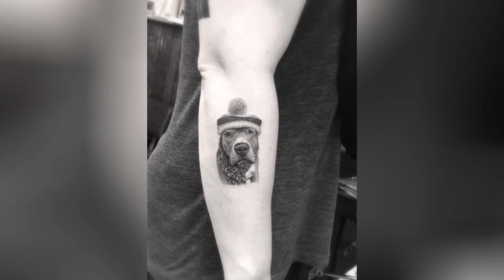40 Amazing Dog Tattoos For Dog Lovers !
If youre here that probably means you have a dog and therefore know how amazing these creatures are so wewontgo on and on about how dogs are indeed mans best friend and should be treated no differentlythan a full-fledgedfamily member. Theyre there for us in good times and in badloyal to a fault. Heres to our furry little friends, the love that they give and the ink that they inspire. Enjoy! This black and grey ink dachshund tattoo. Here we have a beautiful colorless dachshund tattoo that actually looks soft enough to cuddle. The dachshund was bred from hound dogs
0:00 - Intro
0:00:12 - Beagle Tattoo Design By Jakub Nowicz
0:00:21 - Maltese Tattoo Design By Doy
0:00:30 - Watercolor Dog Tattoo By Georgia Grey
0:00:39 - Sketch Style Dog Tattoos By Felipe Rodrigues Fe Rod
0:00:48 - Dog Tattoo Design By Grain
0:00:57 - Matching Dog Tattoos By Doy
0:01:06 - Terrier Tattoo Design By Hrochs
0:01:15 - Dog Tattoo By Melina Casteletto
0:01:24 - Dog With A Cap Tattoo By Brian Woo
0:01:33 - Cute Dog Tattoo By Felipe Rodrigues Fe Rod
0:01:42 - Beautiful Border Collie Tattoo Design By Tyler Malek
0:01:51 - Pomeranian Tattoo On Forearm By Brian Woo
0:02:00 - Minimalistic Dog & Cat Tattoo
0:02:09 - Dog Tattoo On Ribcage By Flower
0:02:18 - Sketch Style Dog Tattoo By Simona Blanar
0:02:27 - Dotwork Dalmation Tattoo Design By Ilya Brezinski
0:02:36 - Watercolor Dog Tattoo By Jonas Lima
0:02:45 - Labrador Tattoo Design By Kamil Mokot
0:02:54 - Dog Tattoo On Thigh By Wolf & Wren
0:03:03 - Golden Retriever Tattoo By Steve Butcher
0:03:12 - Mastiff Dog Tattoo By Brian Woo